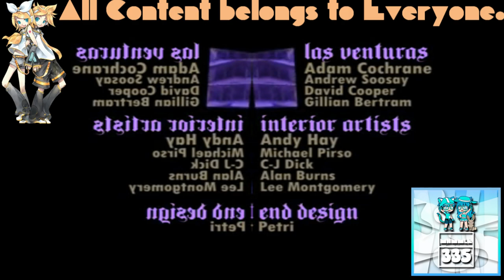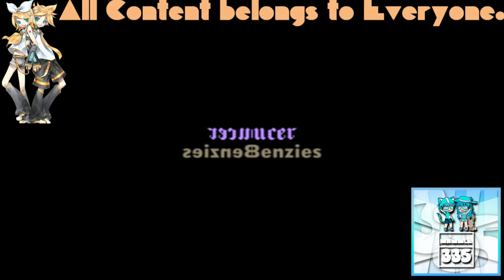(1080p Test/REQUESTED) GTA San Andreas Opening Intro Has A Conga Busher